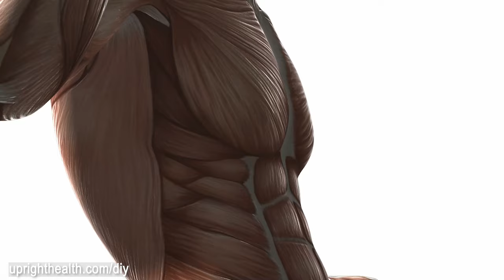Rib cage pain - 2 exercises to relieve rib pain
If you've got rib cage pain that's been lingering for months and rest isn't helping you're probably frustrated. These two exercises can help you relieve pain in the ribs and chest by targeting the muscles that create the rib pain.*

Rib cage pain is a common complaint. The common, conventional, and outdated medical advice for rib cage pain is to treat it as inflammation or "costochondritis." But if you've already tried resting and resting and resting, you already know that this doesn't solve pain in the chest and ribs.

By targeting the large muscles that fan across your chest - the pectorals - you can relieve chest pain and increase your overall strength. This is a win-win for your body!

In this video, you'll discover the deeper reasons for why this approach works and will learn how to do these exericses to fix your rib and sternum pain.

*These exercises will definitely NOT be helpful if you've actually cracked or broken a rib!

Support upright health and improve your body with one of our DIY programs